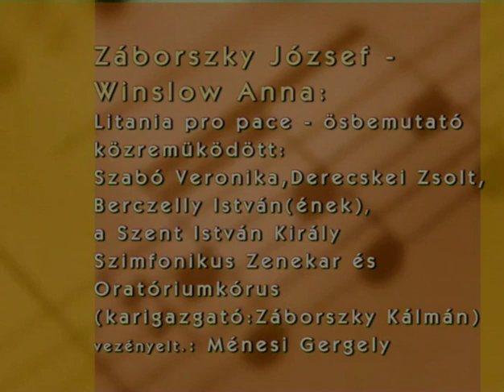50. Jubileum Istvan Zkr 2-6